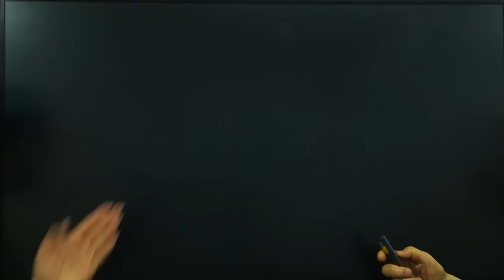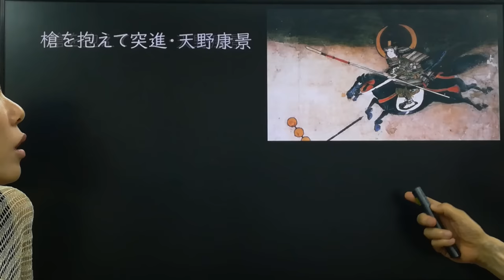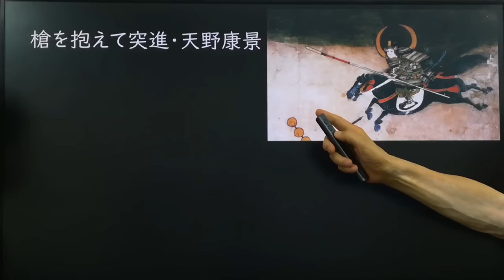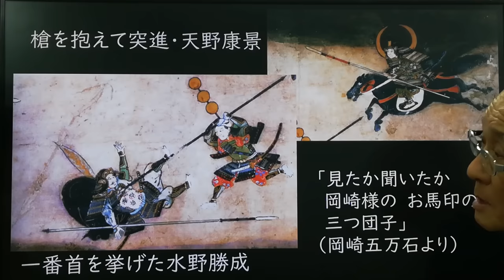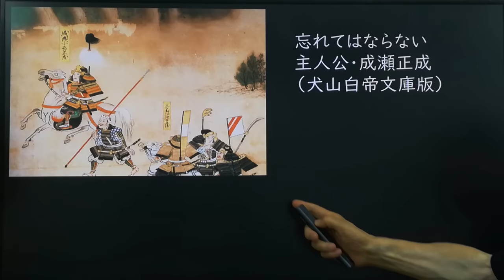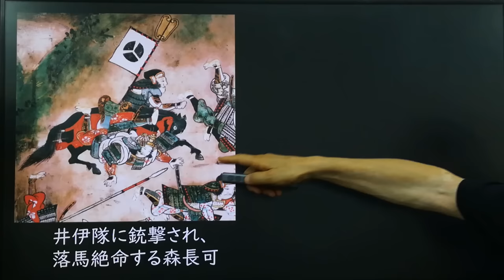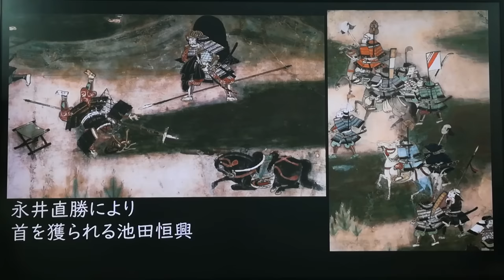石川数正の出奔へ 秀吉に臣従した家康 小牧長久手の戦いの勝利とその後の家康「大河ドラマ どうする家康」歴史解説47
屏風絵に描かれた小牧長久手の戦いの絵解き解説。そのには残虐な歴史が描かれていた。井伊直政の赤備えデビューも描かれている。

３、これぞ武士道！徳川四天王 本多忠勝が残した言葉  家康の凄すぎる家臣配置
４、信長・秀吉も認めた武将 酒井忠次 前編 知られざる家康との血縁関係とは
５、徳川最大級の悲劇 家康の長男 信康切腹事件の真相 なぜ信長に殺されたのか？ 重臣酒井忠次の後悔
８、桶狭間の戦いの重要拠点 大高城と鳴海城  織田信長・今川義元の最終決戦
９、どうする家康  桶狭間の戦い 今川義元が落ちた織田信長の緻密な罠
11、桶狭間の戦い敗戦後 大高城で殺されてかけていた強運の家康  厭離穢土欣求浄土の深い意味
12、実は超重要な信長と家康の同盟 清州同盟  今川家との決別した家康の自立
14、家康の正室 瀬名姫  長男 信康と徳川を救った悲運の生涯 悪女説の真相
15、家康の正室 瀬名姫の悲惨な最期  捏造された悪行  信長の策略だったのか？
16、信長と家康を苦しめた一向一揆とは その凄すぎる勢力拡大の背景
17、三河一向一揆  一向宗の資金源は？勢力拡大の秘密とは  悲劇を招いた領主権争い
19、本多正信、夏目広次、渡辺守綱 三河一向一揆で家康を裏切った３武将の生涯
23、服部半蔵の意外な役割  伊賀越えの実態  忍者か武士か？ 家康を影で支えた武将
24、信長の誤算 裏切り 金ヶ崎の戦い この時家康は？ 朝倉義景、浅井長政との争い姉川の合戦へ
26三方ヶ原の戦いの実態  新たな論争となっている史料 武田信玄vs徳川家康
27三方原の戦い  武田信玄 無念の最期  しかみ像論争の決着  家康を救った夏目吉信
30井伊直政 後編  赤備えデビューの真相  天下を決めた一言  開国の元勲と言われる理由
31武田勝頼  実は愚将ではない  父信玄を超えられなかった悲運の生涯 たった一つの過ちとは
32長篠の戦いの全容  悲劇の英雄 鳥居強右衛門  織田徳川連合軍と武田勝頼の決戦へ
33長篠の戦い  勝負を決めた奇襲  追い詰められた武田勝頼の決断と悲惨な敗走  織田徳川連合軍と武田軍の決戦
34長篠･設楽原の戦い  武田勝頼の敗走と重臣たちの無惨な最期  大久保忠世ら三河武士の活躍
35戦国最大級のステータス 茶道  なぜ武士たちは求めたのか  信長、秀吉、家康を渡り歩いた大名物 初花とは
37於愛の方、お万の方…家康の13人の妻とその凄すぎる息子たち  悪女とされた悲惨な瀬名姫
38瀬名姫を自害に追い詰めた五徳の衝撃の書状とは  武田勝頼との内通はあったのか？真犯人は信長？忠次？
41本能寺の変② 家康と光秀の密約はあったのか？家康の黒幕を思わせる動き